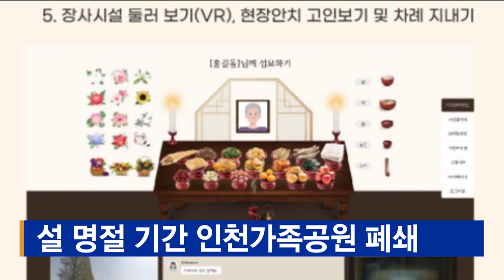설 명절 기간 인천가족공원 폐쇄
[기사내용]
코로나19 확산이 지속되자,
인천시는 올 설 명절 기간에도
인천가족공원의 모든 시설을 임시 폐쇄하기로 했습니다.

인천시는 설 명절 기간인 1월29일부터 2월2일까지
인천가족공원을 임시 폐쇄하고,
온라인 성묘 서비스를 제공한다고 밝혔습니다.

온라인 성묘 서비스는 홈페이지를 통해 이용할 수 있으며
온라인 차례 지내기, 장사시설 둘러보기 등 서비스가 제공됩니다.

인천시와 인천시설공단은 성묘객의 불편을 줄이기 위해
유가족에게 안내 문자를 발송할 예정입니다.

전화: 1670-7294